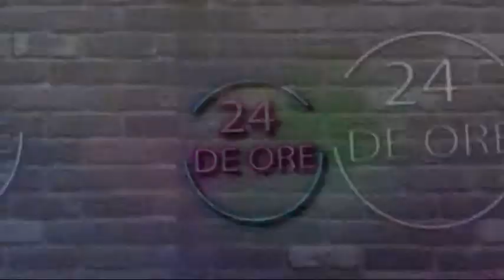24 de ore STEFAN SILOCHI 2 13 03 2019